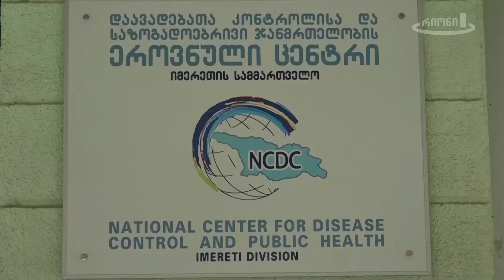სინოფარმის აცრა ქუთაისში სამ დაწესებულებაში კეთდება